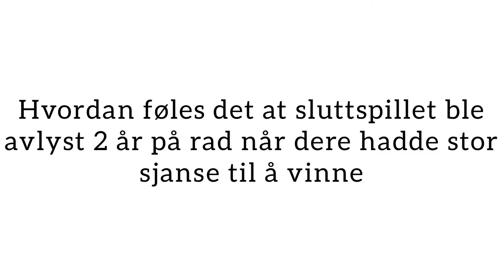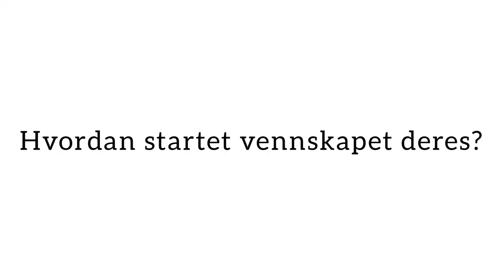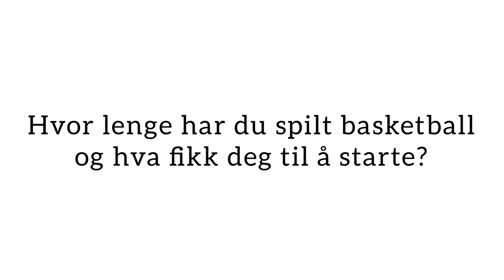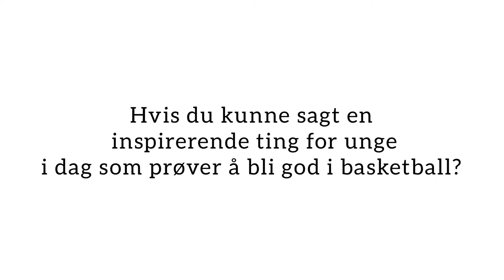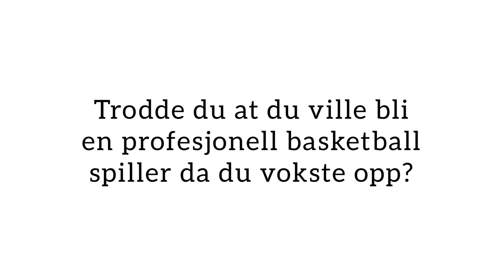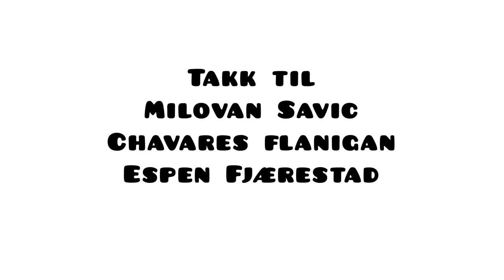Intervju med Gimlestjernene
Julian fra Gimles U15 lag har hatt arbeidsuke i Gimlehallen. i den forbindelse har han også laget et intervju med noen av klubbens største stjerner.